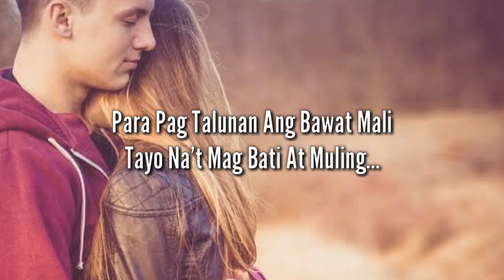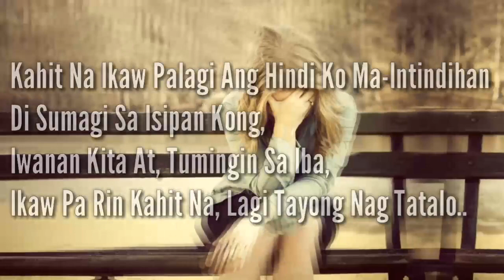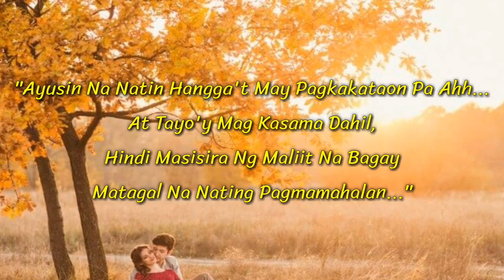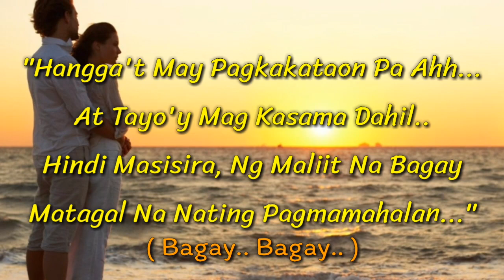Hangga't May Pagkakataon Pa - Vlync - Lyrics